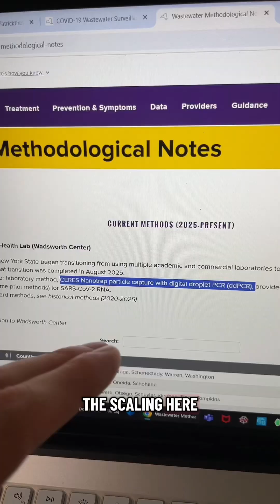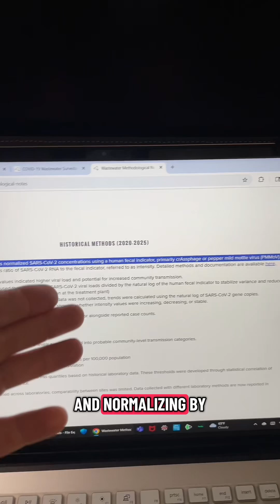Update: NY State Covid Wastewater Back Online - Standardizing the State (Bittersweet)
10/25/2025

Ultimately this is what we need to do moving forward across the US - standardize how we do virus surveillance (particularly with Covid), so that everything can be compared.

However, in the present, it makes it harder and harder for us to compare the current state of affairs to that of the recent past. Which plays into the downplaying of Covid narrative.

Of note this was nearly an 11 months process.

They initially stated it would only take a few weeks to do this.

NY has largely been a dark enigma this past year and has contributed (by its absence) to the lower than expected wastewater values across the country.

Glad to have them back.

However, a truly integrated system would have combined things in a way to either preserve prior correlations, or would do dual-processing where old and new methods are preformed at the same time for a period of time - either indefinitely to preserve past correlations or until a transfer function is developed so that it could then be backwards correlated.